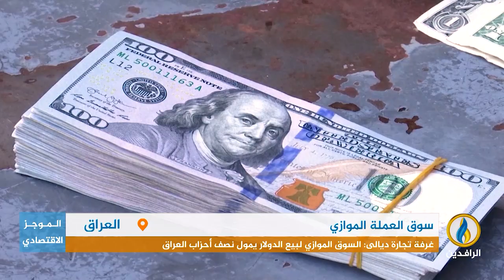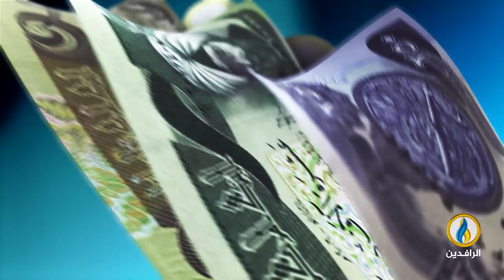أبرز الأخبار الاقتصادية على قناة_الرافدين ليوم الخميس في